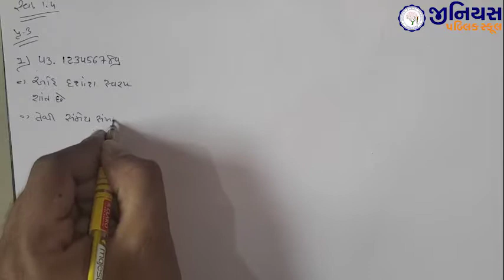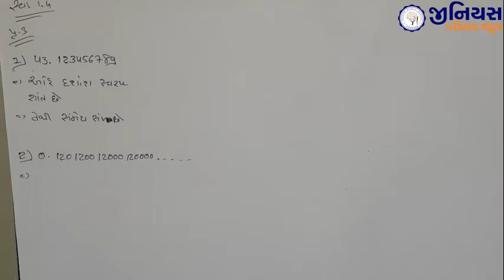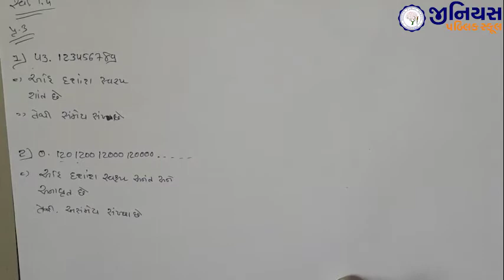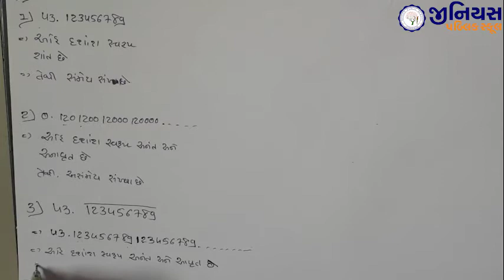STD 10 | MATHS | CH 3 | વાસ્તવિક સંખ્યાઓ | સ્વાધ્યાય 1.4 | ભાગ -12